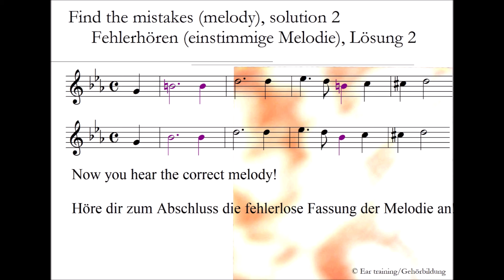Find the mistakes (melody), solution 2_Fehlerhören (einstimmige Melodie), Lösung 2